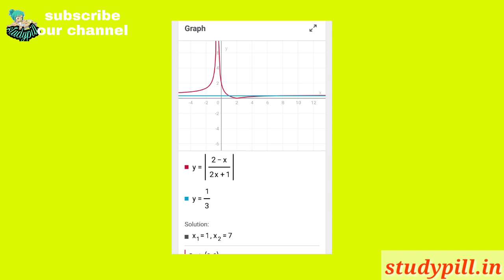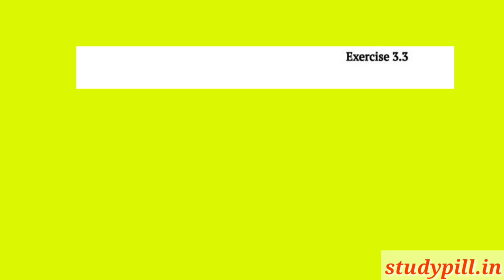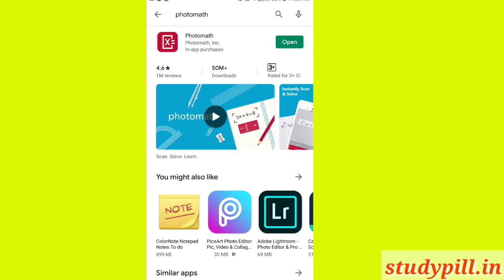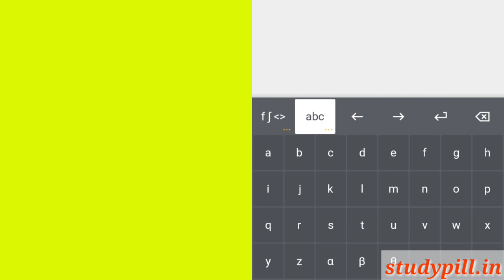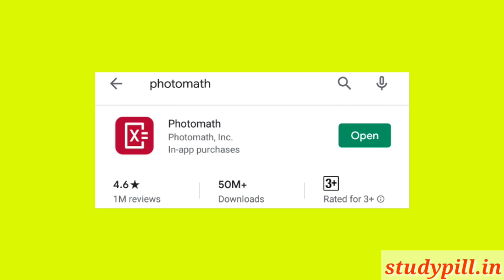മാത്‌സ് എളുപ്പമാക്കാൻ ഒരു ചെറിയ ട്രിക്||ഏത് വിദ്യാർത്ഥിക്കും ഉപകാരപ്പെടും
MATHEMATICS IS A TOUGHEST SUBJECT FOR MOST OF THE STUDENTS.With this video,i am showing you how to make mathematics easy,how to do mathematics home work with some tricks and tips.Most of the calculations in maths made easy by this small video.A student have knowledge about how to use technology in daily life like this.
കണക്ക് പഠിക്കാൻ എളുപ്പ വഴികളെ കുറിച്ച് പല വിദ്യാർഥികളും ചോദിക്കുന്നത് കണ്ടിട്ടുണ്ട്,ഈ ഒരു വിഡിയോയിൽ എങ്ങനെ എളുപ്പത്തിൽ കണക്ക് പഠിക്കാം,എങ്ങനെ എളുപ്പത്തിൽ കണക്കുകൾ ചെയ്യാം എന്നാണ് വിശദീകരിക്കുന്നത്,ഈ ഒരു വിദ്യ ഉപയോഗിച്ച് ഒന്നാം ക്ലാസ്സമുതൽ പത്താം ക്ലാസ് വരെ യുള്ള കുട്ടികൾക്കും,10ആം ക്ലാസിനു മുകളിൽ പ്ലസ് വണ് പ്ലസ്‌ടു, ഡിഗ്രീ... തുടങ്ങി ഏത് വിദ്യാർത്ഥിക്കും ഈ ടെക്നീകിലൂടെ കണക്ക് ചെയ്യാം, trigonometry,logarithm,. തുടങ്ങി tough കണക്കുകൾ തൊട്ട് കണക്കിലെ ഗ്രാഫുകൾ ആണെങ്കിലും മറ്റുള്ളവരുടെ സഹായമില്ലാതെ ചെയ്യാം

കണക്ക് പഠിക്കാനുള്ള എളുപ്പ വഴികൾ,എളുപ്പത്തിൽ പഠിക്കാനും പഠിച്ചത് ഓർമയിൽ നിൽക്കാനും,കണക്ക് പഠിക്കാം ഒരു മിനിറ്റിൽ